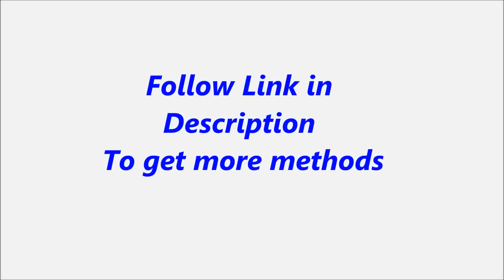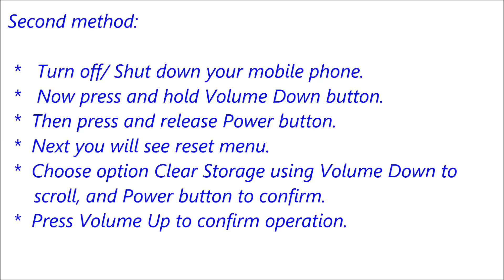Sony Xperia C3 dual Hard Reset, Format Code solution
Description :

Sony Xperia C3 dual Hard Reset, Format Code solution. You can Hard Reset your mobile easily for free. If you can not solve your problem,  Please follow our website to get more methods and information.